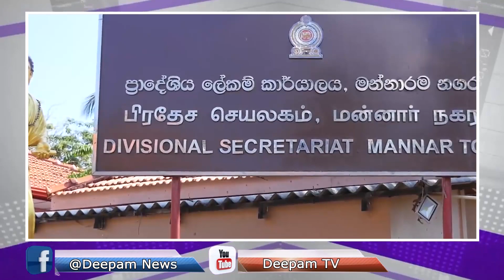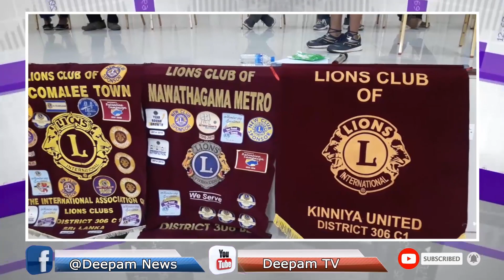Srilankan tamil night time news main local news - Deepam tv (28.02.2021)